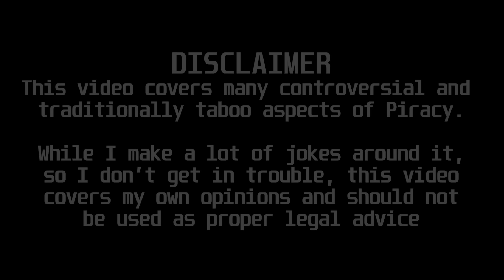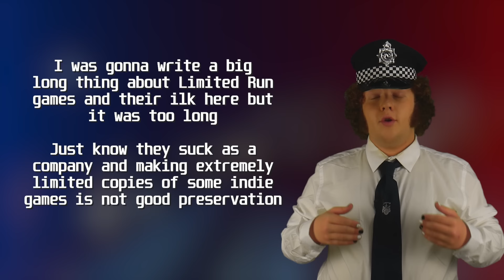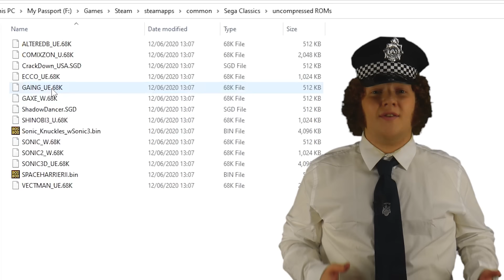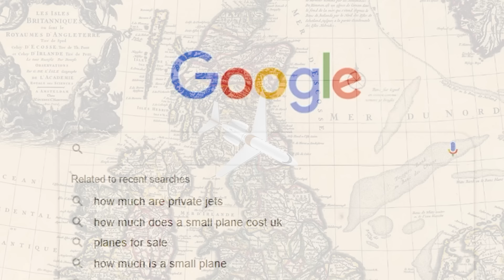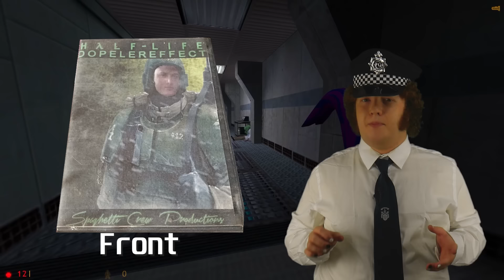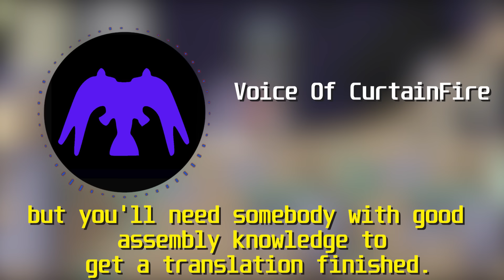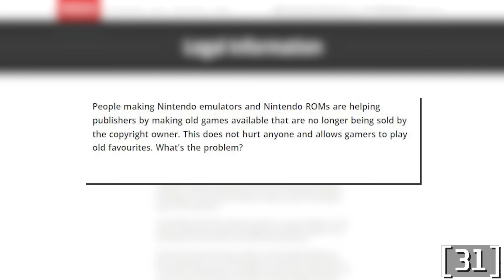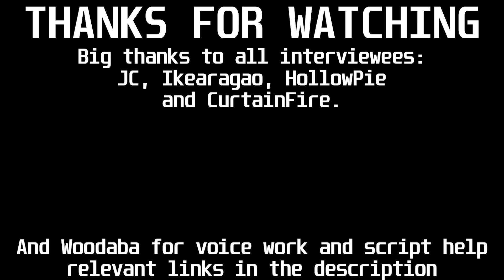You Should Pirate Video Games | A Video Essay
ACAB: All Cracks are Badass

And all my wonderful interviewees like:
JC
Ikearagao
Hollow Pie

Games I mention in the conclusion that you should support:
Quantum Bummer Blues:

Hacked Font by David Libeau

Chapters:
Intro: 0:00
Part 1 - Piracy Is Preservation: 01:52
Part 10 - Piracy is a Necessity: 11:24
Conclusion - Piracy Is Illegal: 20:12
Outro: 27:00

Intro -
Blood Sugar - Pendulum

Part 1 -
Roxanne (Karaoke) - The Police
The Crystal Maze Theme
We Won the Case! ~ The First Victory from Ace Attorney - Masakazu Sugimori
Every Breath You Take (Karaoke) - The Police
Don't Stand So Close To Me (Karaoke) - The Police
Fly Me To The Moon (Evangelion) - Toshiyuki Omori

Part 10 -
Oh Canada
Main Theme from Indiana Jones Greatest Adventures - Rudolf Stember
So Lonely (Karaoke) - The Police
Everyday Sunshine from Persona 4 Golden - Atsushi Kitajoh
Wrapped Around Your Finger (Karaoke) - The Police

Conclusion -
Karma Police (Instrumental) - Radiohead
Right Behind You from TF2 - Mike Morasky

Outro -
Move Me (Ryu☆Remix) - Kohta Takahashi and Ryutaro Nakahara